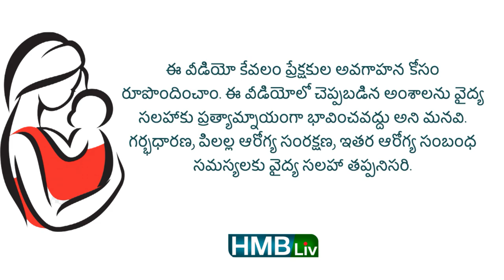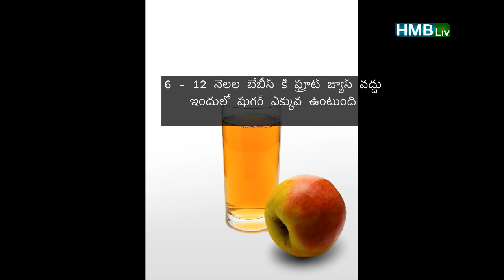ఎప్పటి నుంచి జ్యూస్ ఇవ్వచ్చు? 6 నెలలు 12 నెలలలోపు ఫ్రూట్ జ్యూస్ ఇస్తే కలిగే నష్టం ఏంటి?| HMBLiv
About the video: - ఎప్పటి నుంచి  జ్యూస్ ఇవ్వచ్చు? 6 నెలలు 12 నెలలలోపు ఫ్రూట్ జ్యూస్ ఇస్తే కలిగే నష్టం ఏంటి?| HMBLiv
Imagery courtesy: pexels